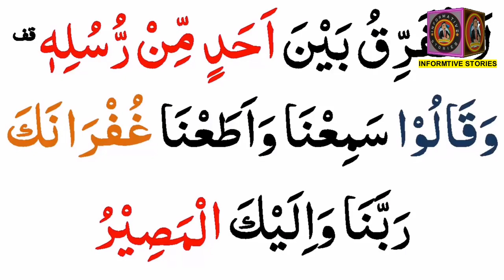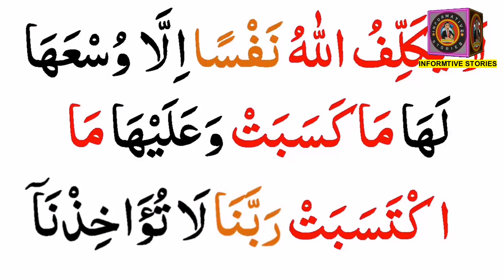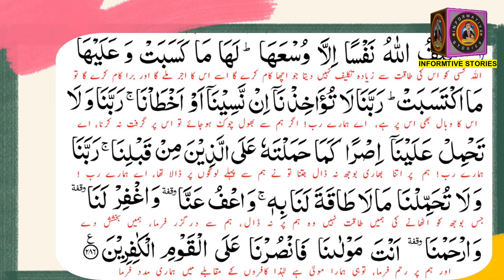Surah Al Baqarah Last 2 Ayaat | Last 2 Verses Of Surah Al Baqarah | Surah Baqarah ki Aakhri 2 Ayat